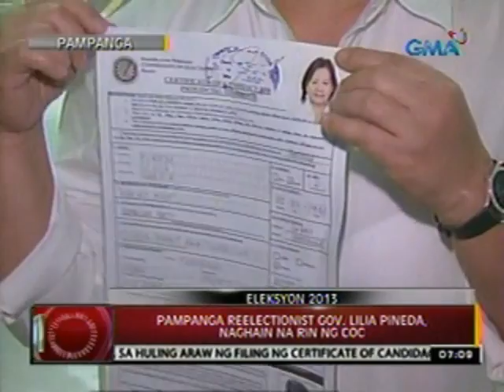24 Oras: Among Ed Panlilio, tatakbong muli sa pagka-gobernador ng Pampanga sa ilalim ng LP